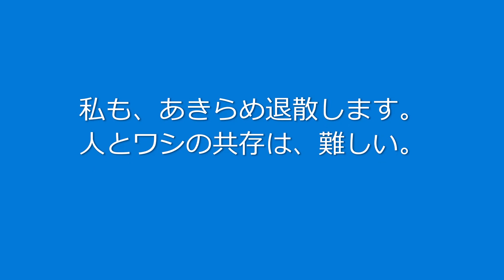5羽のオジロワシと白いカヌー 6/18/22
茨戸川に着くと、何か様子が変です。
いつもの木に、若いオジロワシ4羽と成鳥1羽、合計5羽のワシがひしめいています。
子供の声が聞こえたので、周囲を双眼鏡で見ると、茨戸川に白いカヌーが浮かんでいます。
どこから漕ぎ出したのか、と見ていると、中洲か島かと思っていた対岸に、別の家族？が待っています。
1艘のカヌーを、交互に漕いでいるようです。
私も、大昔、ガトーキングダムの隣にある競艇コースの付近で、シー・カヤックを漕いでいましたが、茨戸川のこの流域で、カヌーを見たのは初めてです。
狩場を占領されて、狩りができず、腹をすかしてイライラした成鳥が、若ワシに突っかかり、荒れ狂っています。
1時間待ちましたが、終わりそうもないので、あきらめて帰ります。
札幌のような人口過密地域で、人と天然記念物のオジロワシが共存するのは、きわめて困難なことです。